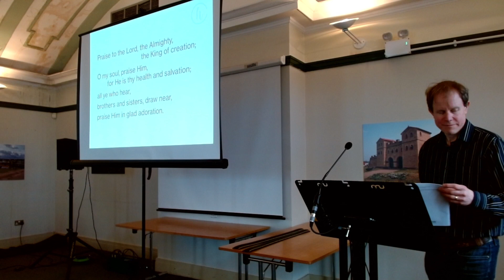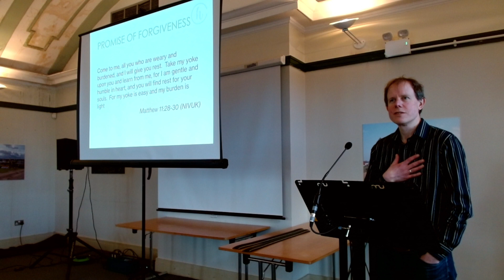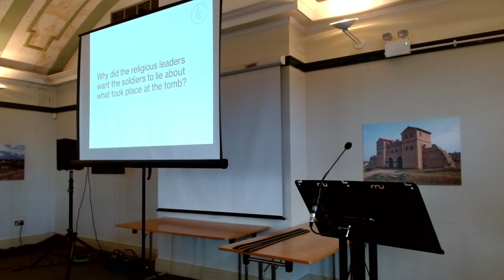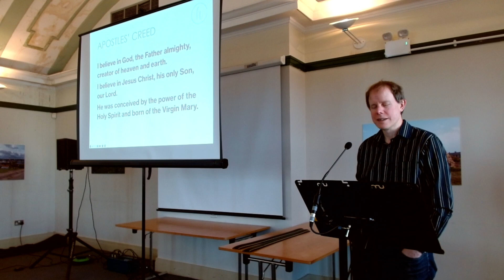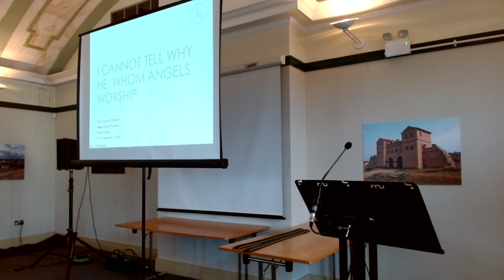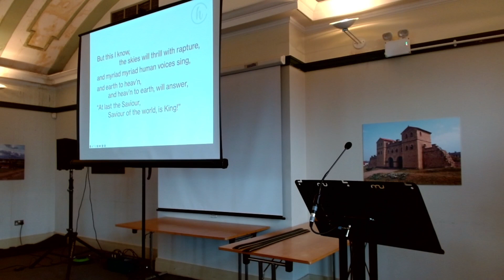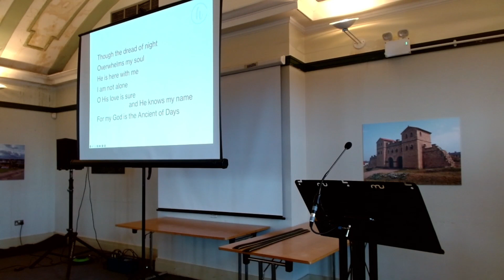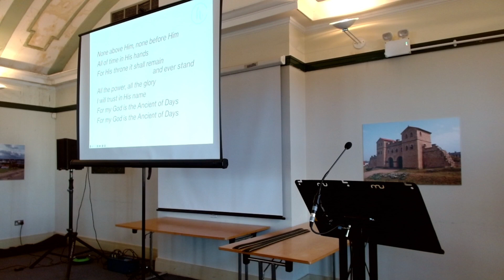Sunday service 7th April 2024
With Bible teaching from guest speaker Ben Pryke of @StJosephsBenwell and beginning Family talks from Brightest Day by Marty Machowski.